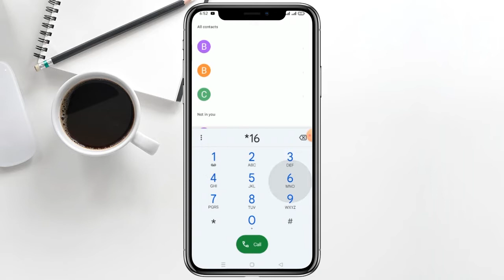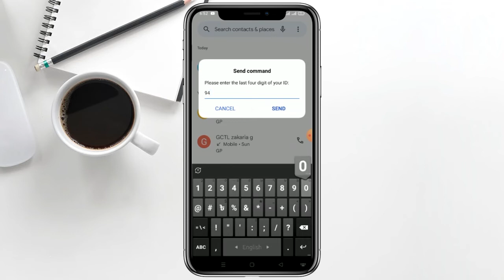আপনার সিম কার নামে রেজিস্ট্রেশন করা | How to check sim card registration name in Bangladesh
সিম কার নামে রেজিস্ট্রেশন করা যেভাবে জানবেন!
There's a unanimous code for all operators to check SIM card registration. Dial *16001#, then a pop-up will appear on the screen. Enter the last 4 digits of the NID. Press enter and next you'll receive a message containing the list of phone numbers that are registered under the NID

How can I check my SIM registration in Bangladesh?
Check How Many SIM Registered Under Your NID (Any Operator) 45 98936
Dial *16001# (any mobile operators)
Now enter the last 4 digits of your NID.
Now you'll receive a message along with the numbers of registered SIM against your nid.

How do I find out the owner of a number?
Mobile phone users of any company (Gramophone / banglalink / Robi / Airtel ) can send a blank SMS to 667 to know the ownership of this particular SIM. Please note that you will have to send this SMS from the SIM card itself to know the owner name.

I am a profession Digital Marketer from 2016. I can help to grow you Business with your all types of Social Media Marketing and Branding. I can create Facebook, Tweeter, Instagram Cover Photo, Profile Photo or Logo, YouTube Banner and Cover Photo. I also help for Competitor analysis, Keyword search, and SEO.